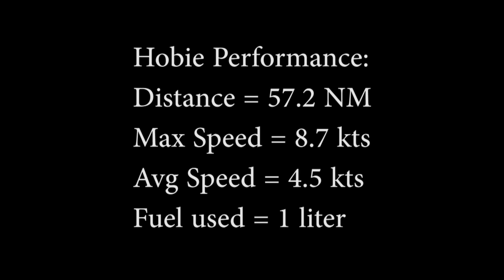Hobie Tandem Island Sailing Kayak & Norstar Flicka 20 - Santa Cruz Island - Aug 25 & 26, 2021